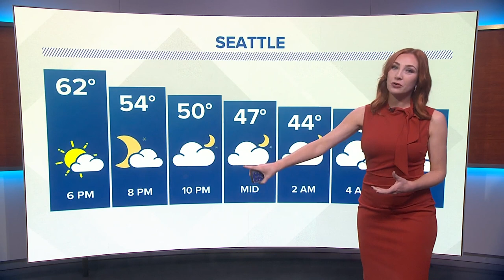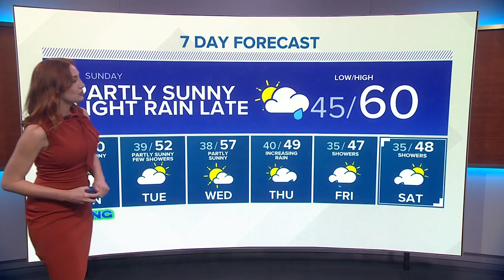Warm temperatures, blue skies continue until Sunday afternoon | KING 5 Weather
3/18 evening forecast with KING 5 Meteorologist Leah Pezzetti